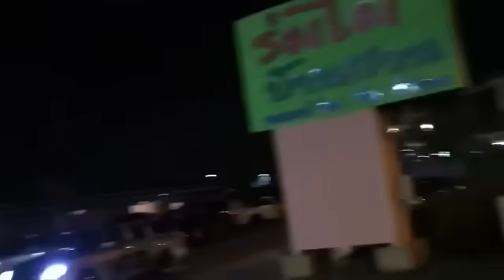รวมเพื่อนTunebyAot มิตติ้งย่อย#2 แรงทุกคันครับ